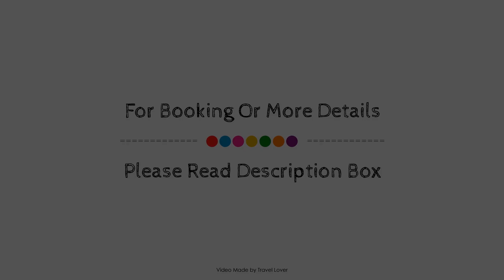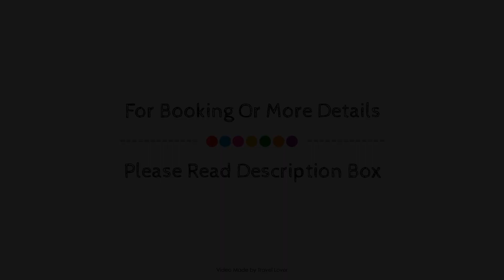Hickman Hill Hotel, Lincoln, United Kingdom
About Property:
The 2-star Hickman Hill Hotel offers comfort and convenience whether you're on business or holiday in Lincoln. Both business travelers and tourists can enjoy the hotel's facilities and services. Take advantage of the hotel's free Wi-Fi in all rooms, facilities for disabled guests, luggage storage, Wi-Fi in public areas, car park. All rooms are designed and decorated to make guests feel right at home, and some rooms come with television LCD/plasma screen, internet access – wireless (complimentary), non smoking rooms, heating, wake-up service. Enjoy the hotel's recreational facilities, including golf course (within 3 km), garden, before retiring to your room for a well-deserved rest. Friendly staff, great facilities and close proximity to all that Lincoln has to offer are three great reasons you should stay at Hickman Hill Hotel.
Searching For
1. Hickman Hill Hotel - Lincoln
2. Hickman Hill Hotel - Lincoln Virtual Tour
3. Hickman Hill Hotel - Lincoln Rooms
4. Hickman Hill Hotel - Lincoln Amenities
5. Hickman Hill Hotel - Lincoln Videos
6. Hickman Hill Hotel - Lincoln Offers
7. Hickman Hill Hotel - Lincoln Deals
Audio Credit:
Track Title: Blank Slate
Artist: VYEN